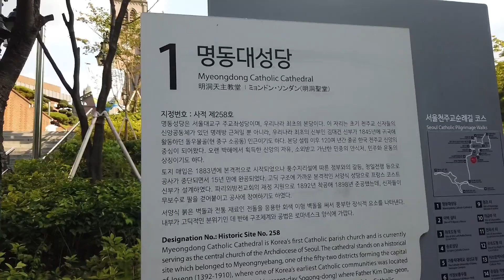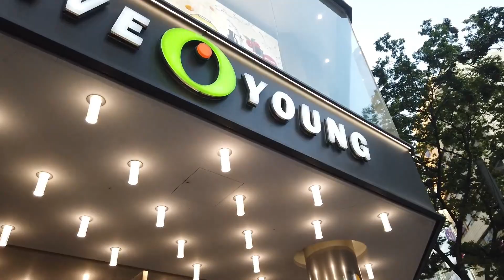MYEONGDONG ADVENTURE!!! : Korean Street Food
My name is AYLA from the 🇵🇭 ...Full time Mom and a Hair Bow maker.

FAQ:
Camera used: DJI OSMO POCKET, Iphone X and NIKON D3300

XOXO
AYLA MAE